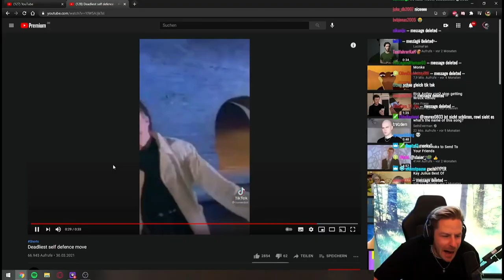Perfectly Cut Screams... But it's Just the Screams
This took much longer than I'm happy to admit